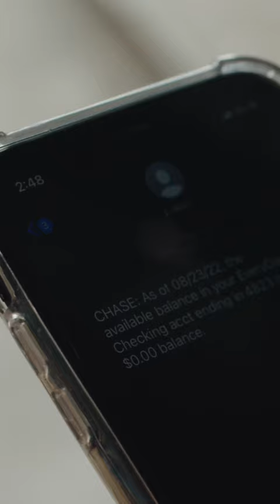“Lord please just Save Me from the darkness.” SaveMe TONIGHT AT MIDNIGHT! Hear my story.